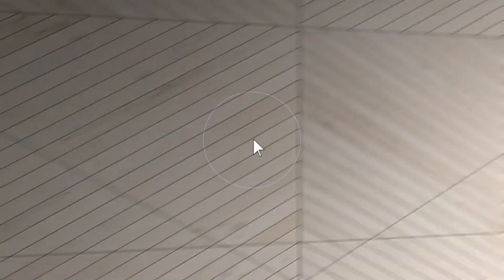5240 Smothers Road, Westerville, Ohio